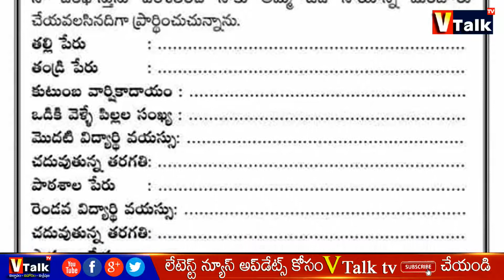అమ్మ ఒడి దరఖాస్తు ఫారం నింపుట ఎలా ఈ వీడియో చూడండి || AMMA Vodi Pathakam